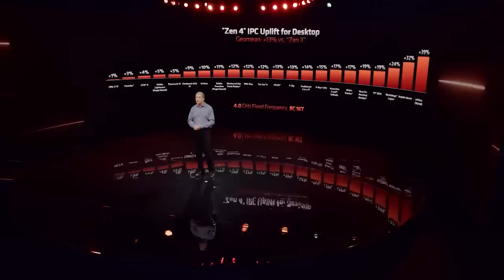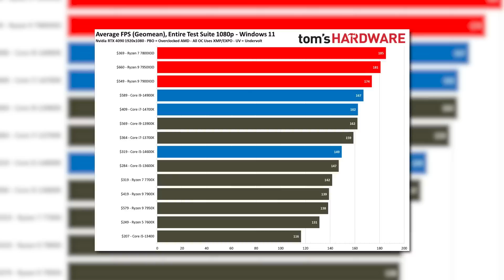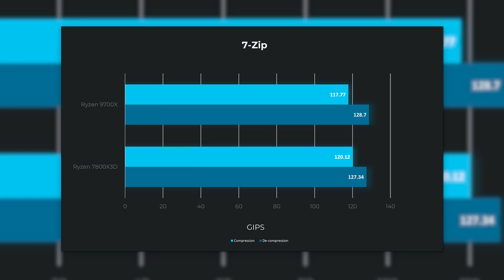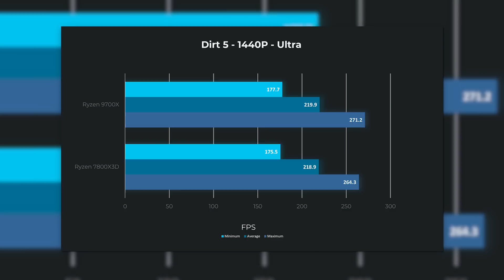Ryzen 9700X VS 7800X3D!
AMD's Ryzen 9700X goes head to head against the 7800X3D! Who will win?!

*Test Bench*
CPU: Ryzen 9700X & 7800X3D
GPU: RX 7900 XTX
Memory: 32GB GSkill 6000 DDR5
Cooling: CORSAIR - iCUE H150i ELITE AIO
PSU: Thermaltake Toughpower 1200W
Storage: 2TB NVME M.2 SSD
Software: Windows 11 Home
Thermal Paste: Corsair XTM50